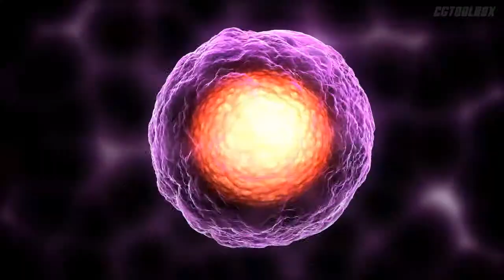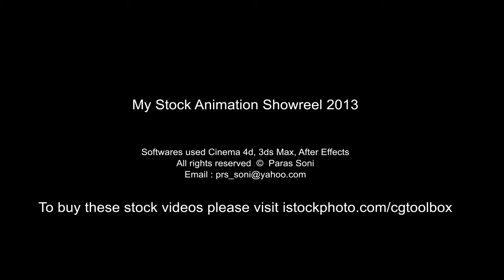Stock video Showreel 2013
This is my personal showreel i made from stock videos i upload for istockphoto
To buy any of these videos please
Music Courtesy : Helium Balloons over Los Angeles Freddie Wong